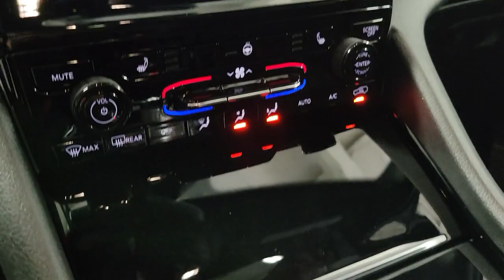2023 Jeep Grand Cherokee L Plover, Stevens Point, Waupaca, New London, Wautoma WI T23004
Diamond Black Crystal Pearlcoat New 2023 Jeep Grand Cherokee L Laredo available in Waupaca, Wisconsin at Petersen CDJR. Servicing the Plover, Stevens Point, New London, Wautoma WI area.

Petersen CDJR
1407 Royalton St

2023 Jeep Grand Cherokee L Laredo